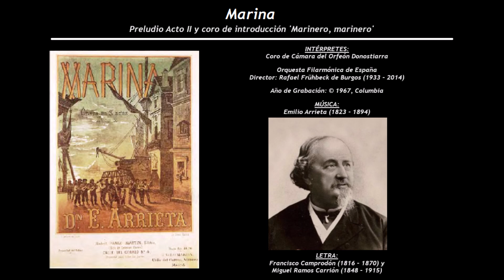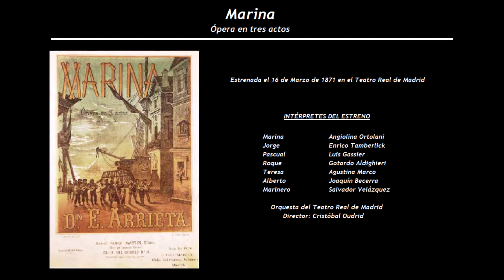Marina - Preludio Acto II y coro de introducción (1967) - Orquesta Filarmónica de España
Intérpretes de la grabación:
Coro de Cámara del Orfeón Donostiarra
Orquesta Filarmónica de España
Director: Rafael Frühbeck de Burgos (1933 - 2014)

Marina (Ópera)
Ópera en tres actos
Estrenada el 16 de Marzo de 1871 en el Teatro Real de Madrid
Música de Pascual Emilio Arrieta (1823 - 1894), con letra de Francisco Camprodón (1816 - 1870) y Miguel Ramos Carrión (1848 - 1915)

Marina                      Angiolina Ortolani
Jorge                        Enrico Tamberlick
Roque                       Gotardo Aldighieri
Pascual                    Luis Gassier
Alberto                     Joaquín Becerra
Teresa                      Agustina Marco
Un Marinero            Salvador Velázquez

Orquesta del Teatro Real de Madrid
Director: Cristóbal Oudrid

Marina, se estrenó como zarzuela el 21 de septiembre de 1855, y esa noche tuvo una acogida discreta, pero en las representaciones posteriores si consiguió un gran éxito. Años después el tenor italiano Enrico Tamberlick, solicitó a Emilio Arrieta, que la convirtiera en Ópera, petición a la que el compositor accedió, pasando de zarzuela en dos actos, a ópera en tres actos. Como Camprodón había fallecido, Arrieta confió su obra a Miguel Ramos Carrión, quien se encargó de modificar el libreto. Se suprimieron los diálogos, incluso algunas romanzas, otras se modificaron, algunos números musicales se cambiaron de orden y se creó un acto más. Finalmente, como ópera se estreno en el Teatro Real de Madrid, el 16 de Marzo de 1871.